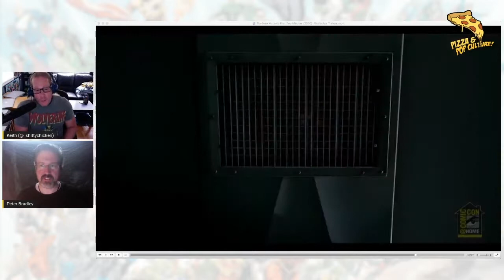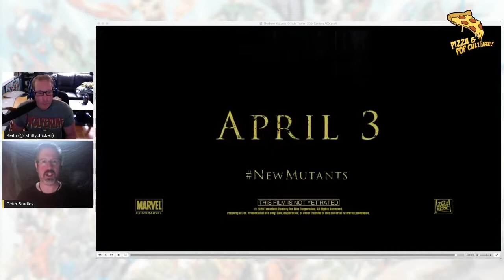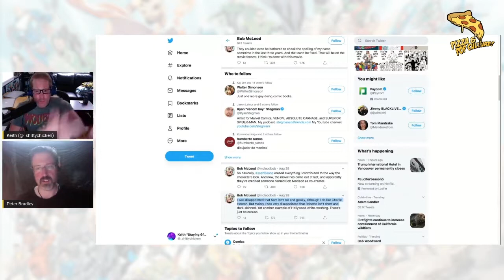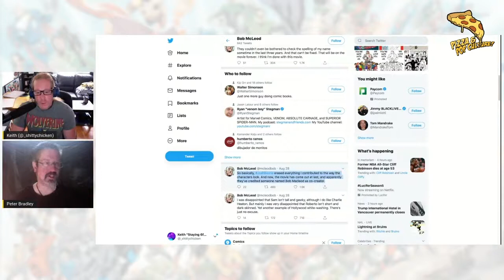Unscripted New Mutants Review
Pizza & Pop Culture's, Keith & Pete took the theaters for the first time since the Covid-19 lockdown to check out the long delayed and much maligned "The New Mutants" so you didn't have to!

Snail Mailing Address:

GeekTime Network
213 Chamberlain Hwy